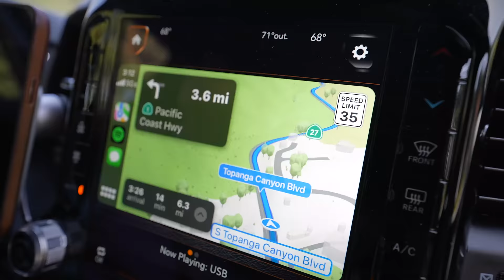Zugo E-Bikes on the Boardwalk (MALIBU, SANTA MONICA, VENICE)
BIOGRAPHY:
Aidan Gallagher is #2 on IMDB's "TOP 10 BREAKOUT STARS OF 2020" and #7 on IMDB's "TOP 10 STARS OF 2020." He recently completed filming of Season 3 of Netflix's The Umbrella Academy, starring as fan favorite character Number Five. Aidan's performance has been widely acclaimed as "...one of the show's main delights." -David Betancourt, The Washington Post

In August 2018, Aidan made Variety's Power of Young Hollywood Ones to Watch list being named as one of the top actors under the age of 25.

Aidan was twice Nominated Favorite Male TV Star for the Kids Choice Awards for his performance on his Emmy Award winning series "Nicky, Ricky, Dicky and Dawn." Aidan also hosted The Kids Choice Sports Awards.

An up-and-coming singer-songwriter musician, Aidan was selected for the prestigious Big Break Accelerator Program Showcase for 2020 SXSW, making him the youngest ever singer solo artist to be selected to perform at SXSW.

While his Blue Neon Tour was placed on hold due to the Covid19 Pandemic, Gallagher's self-produced music singles were recognized in two prestigious competitions with several Honorable Mentions and a People's Choice Winner Award for his song 4TH OF JULY. As an independent artist his music videos for his 6 debut singles garnered over 30 million combined views on his YouTube channel.

In June 2018, Aidan made history becoming the youngest United Nations Ambassador in their history. Aidan has represented the youth of the world on behalf of the United Nations for several climate action initiatives including speaking at the 2019 Global Climate Action Summit and hosting the Illegal Wildlife Trade Summit on invitation of the UK Government, introducing the Duke of Cambridge (Prince William) to the stage.

Aidan is an accomplished singer, songwriter, guitar & piano player, and composer/ producer - his first passion is a love of the ocean and working to save the environment.